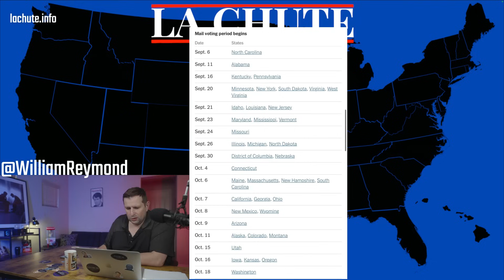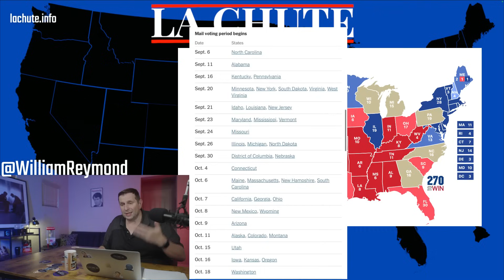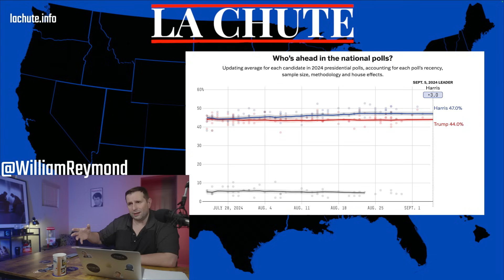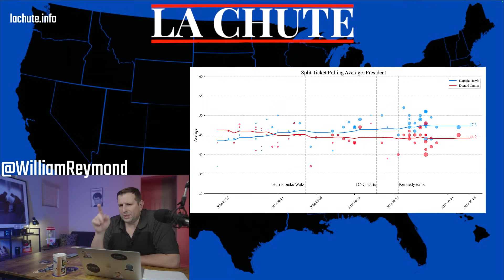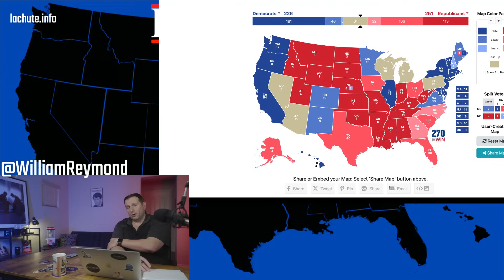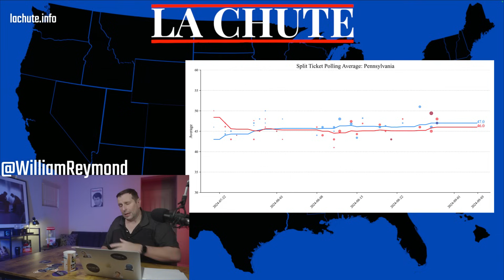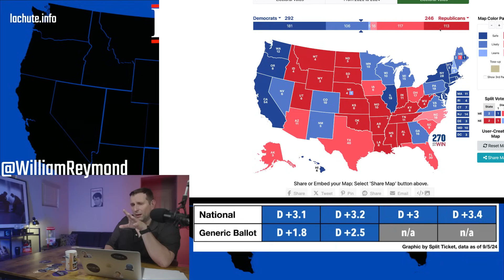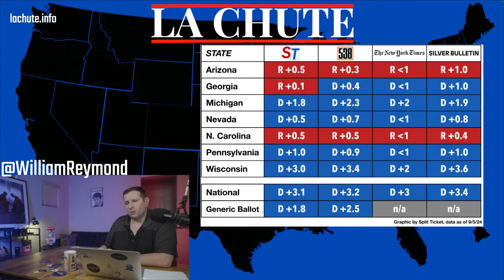Trump - Harris : Ce que disent VRAIMENT les sondages | Le récap de La Chute